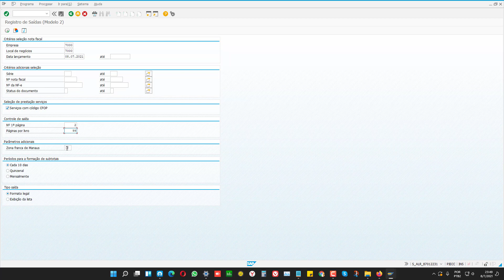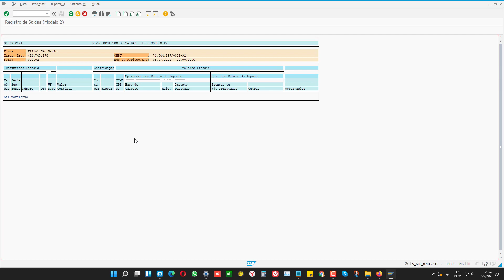➽ SAP Livro de Saída –s alr 8701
SAP é um Sistema Modular. Cada Módulo representa uma área da Empresa. O Módulo MM,
significa Materials Management, ou Gerenciamento de Materiais, o qual é responsável
pelas seguintes Áreas Fundamentais de uma Empresa: Cadastro de Materiais.

➽ O SAP FI é um módulo bastante extenso, pois gerencia muitos processos
empresariais importantes por controlar diversos processos contábeis e
processos financeiros de uma empresa, como o plano de contas, as contas
do razão, a contabilidade de clientes (também conhecida como contas a
receber), a contabilidade de fornecedores (conhecida como contas a
pagar), contabilidade bancária, administração de viagens, contabilidade
de imobilizados, entre outros processos.

A Contabilidade Financeira (SAP FI) possui diversos sub-componentes para
atender a diversas áreas de interesse da empresa relacionadas a finanças
e contabilidade.